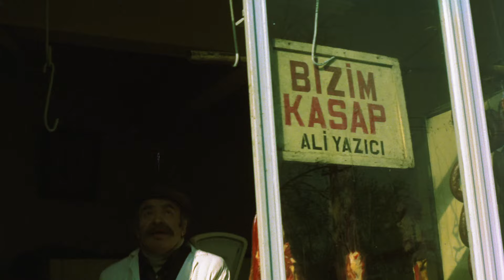Üç Kağıtçı Türk Filmi | Rıfkı, Kötü İnsan Olmaya Karar Veriyor!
Üç Kağıtçı ;  YAHYA A. KILIÇ'ın yapımcılığını üstlendiği Kemal Sunal ve Ali Şen'in başrollerini paylaştığı 1981 yıl yapımı Türk Filmidir.

Üç Kağıtçı Filminin diğer oyuncuları; Ülkü Özen, Turgut Özatay, Reha Yurdakul, Nizam Ergüden, Hakkı Kıvanç, Zeki Alpan, Arap Celal'dir.

Üç Kağıtçı Filminin Konusu: Rıfkı (Kemal Sunal), ölen babasının mallarını satmak için Almanya'dan köyüne döner. Köyde birden adı "Ermiş"e çıkar. Rıfkı, yağmur duasına çıkan köylüler için yarım saat içinde yağmur yağdırır. Üfürükçülük yapar. Evde kalmış yaşlı kadınların kısmetini açar. Kötürümleri üfleyerek ayağa kaldırır. Bu arada bazı çıkarcılar, köyün Belediye Reisi seçimlerine Rıfkı'nın girmesini isterler. Bir başka Belediye Reisi adayı ise Rıfkı'ya seçimlere girmemesi için rüşvet verir. Rıfkı seçimleri kazanır, ama sonunda üç kağıtçı olduğu ortaya çıkar.